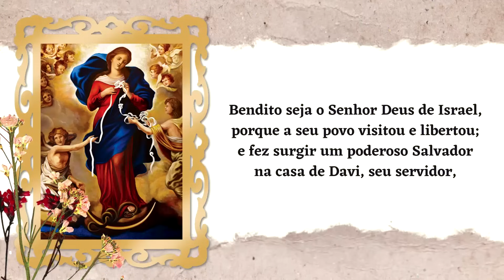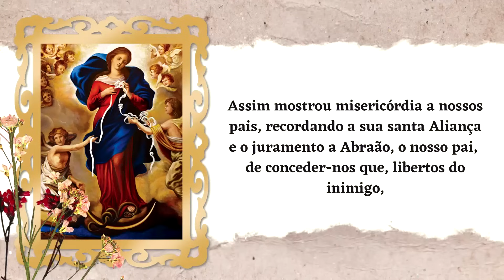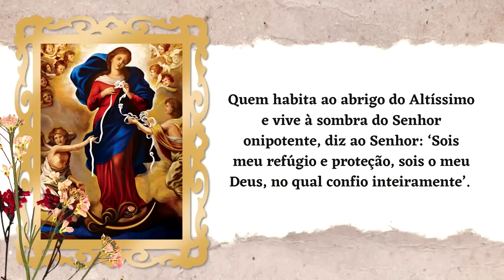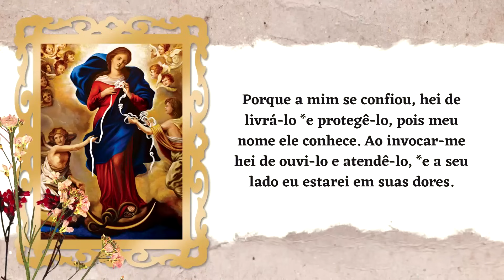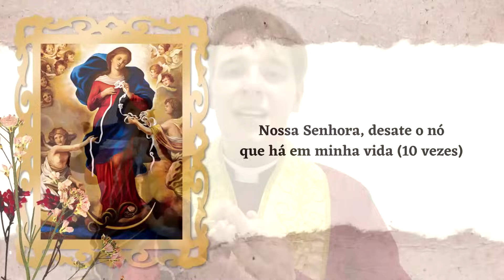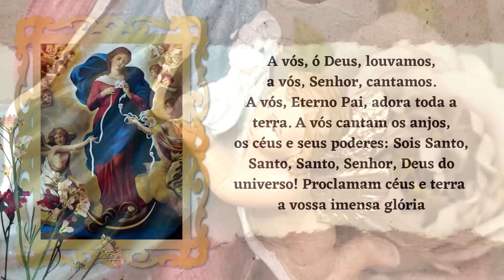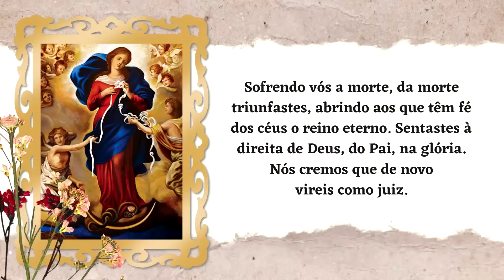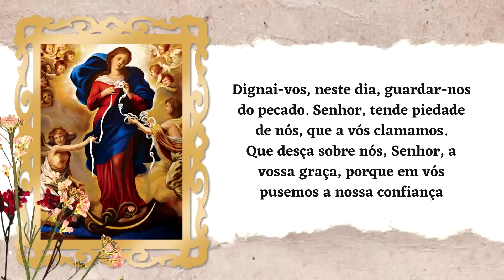ORAÇÃO BOM DIA NOSSA SENHORA | SEGUNDA-FEIRA - PADRE LÚCIO CESQUIN